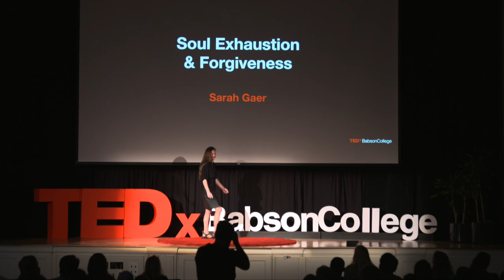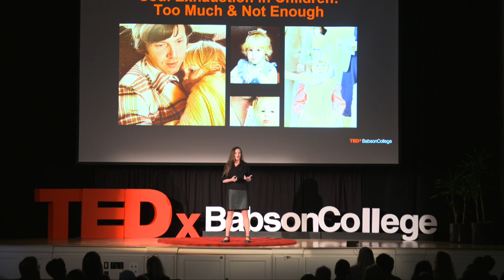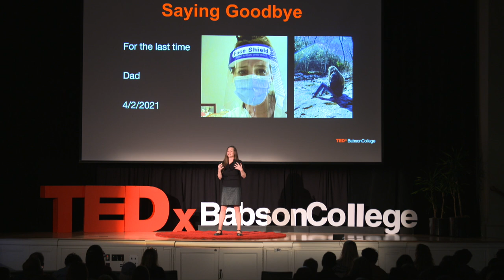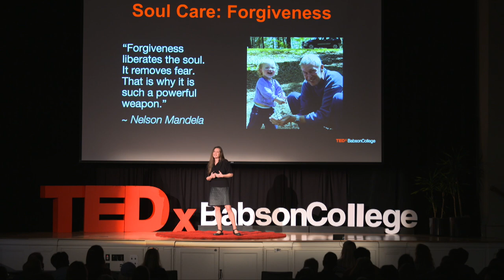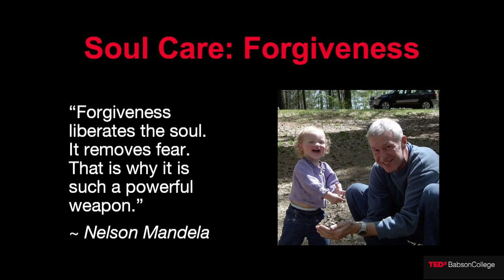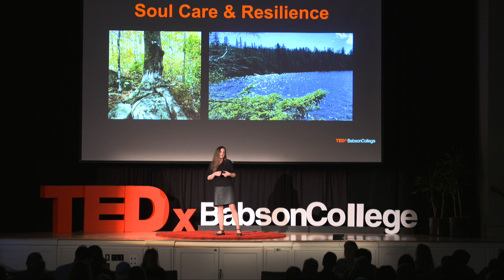Soul Exhaustion & Forgiveness | Sarah Gaer | TEDxBabsonCollege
In her TED talk, Sarah Gaer discusses the concept of soul exhaustion, a feeling that goes beyond physical exhaustion and seeps into the very essence of who we are. She reflects on how her childhood experiences left her feeling exhausted, beat up, and worn down, and how the suicide of her best friend highlighted the deepest form of soul exhaustion. Through her story, she inspires listeners to reflect on their own experiences and understand the importance of taking care of their souls. Sarah Gaer holds a Master’s Degree from Antioch University in Clinical Mental Health Counseling and has 25 years experience in mental health care. Her early career was started working with children in residential programs, therapeutic schools, therapeutic outreach, and substance use treatment. Sarah focused her graduate degree work on military veterans and trauma. This talk was given at a TEDx event using the TED conference format but independently organized by a local community.